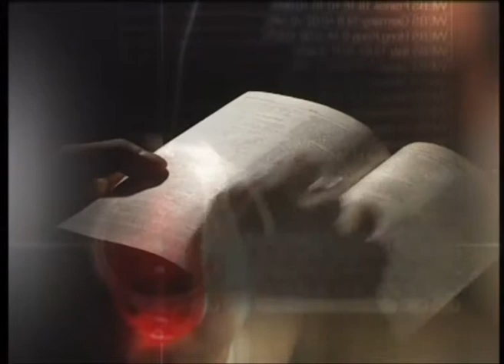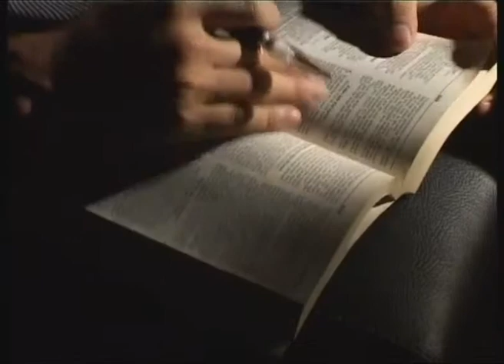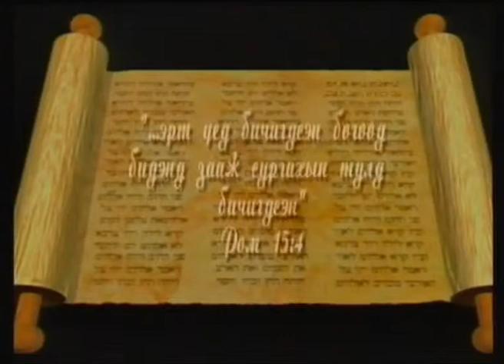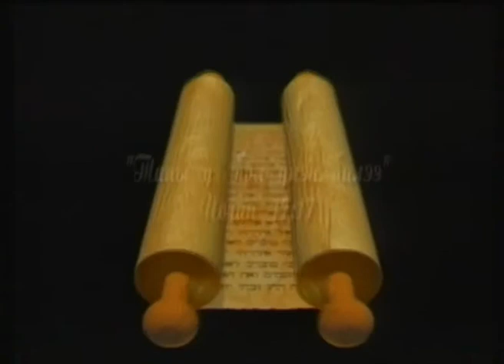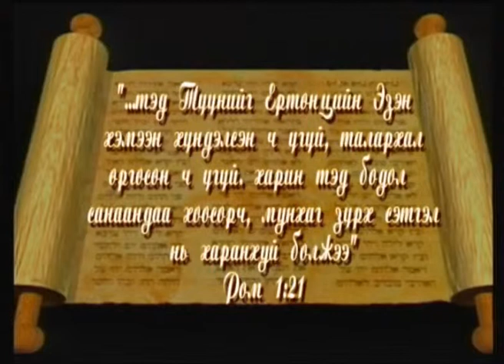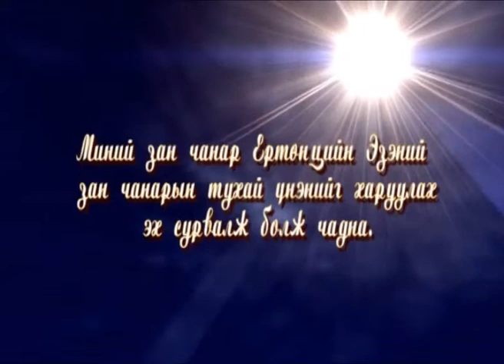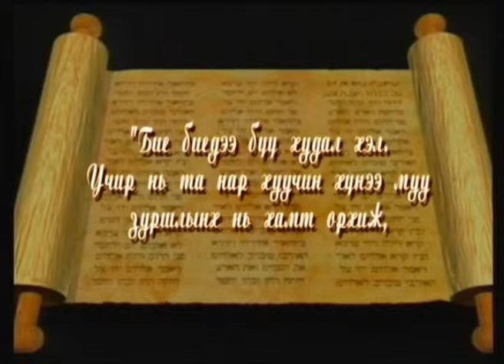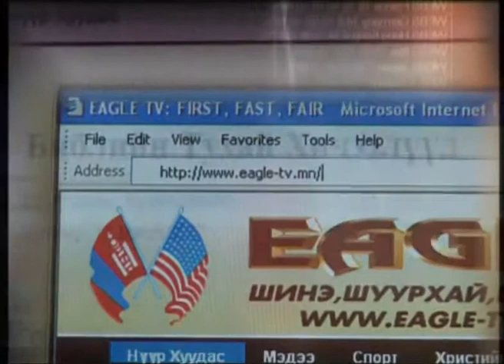Together Thru The Bible 02 MN